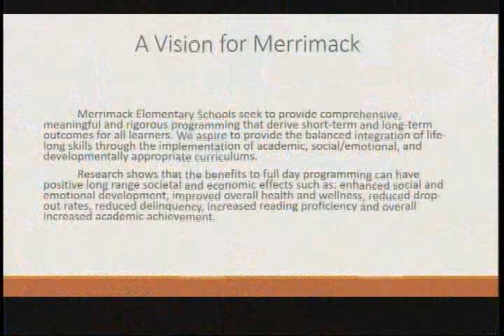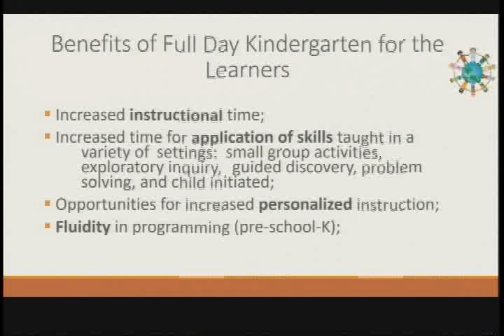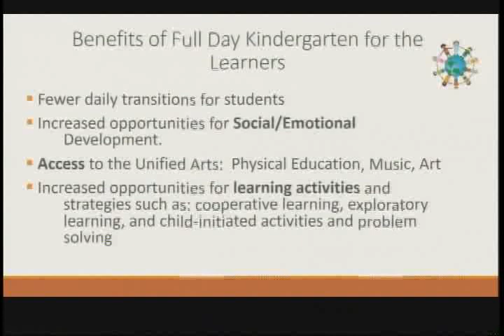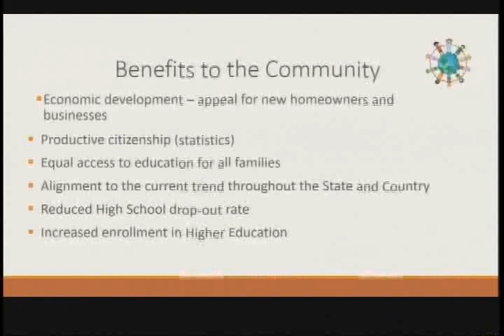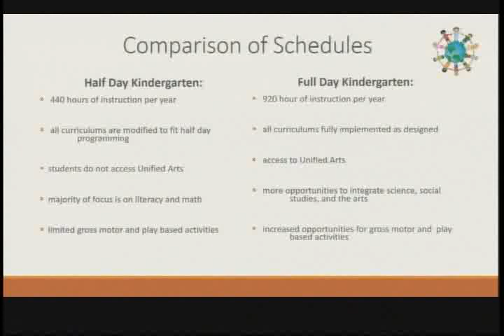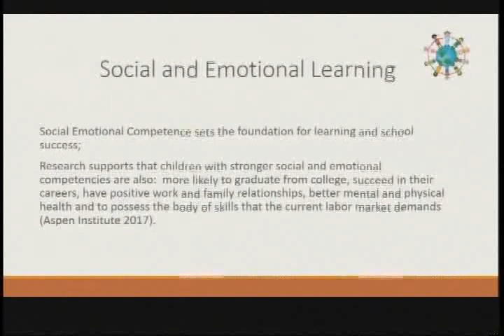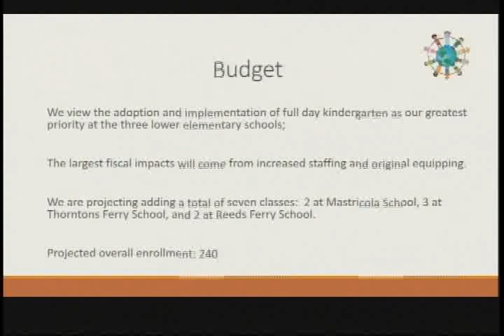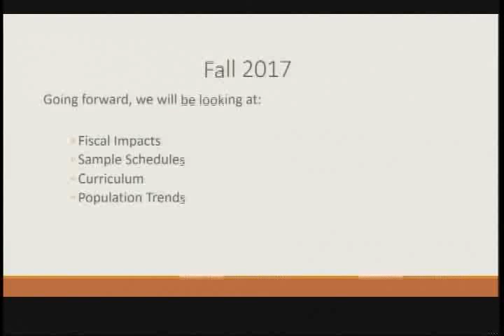School Board: November 6, 2017